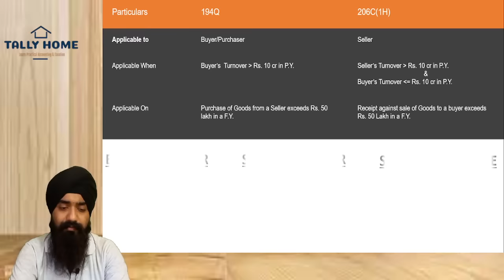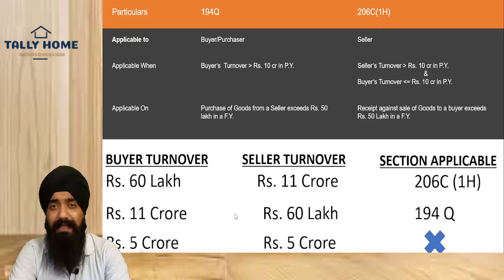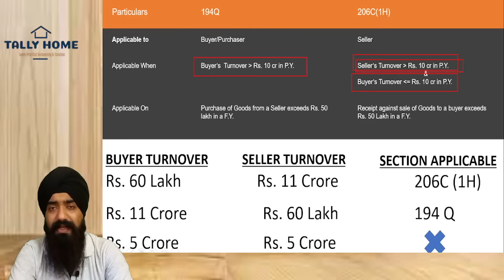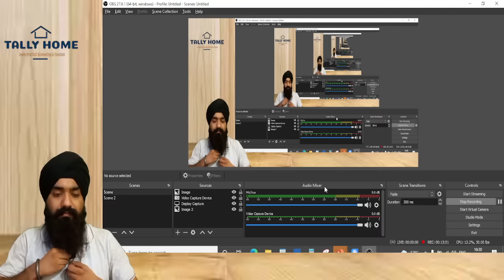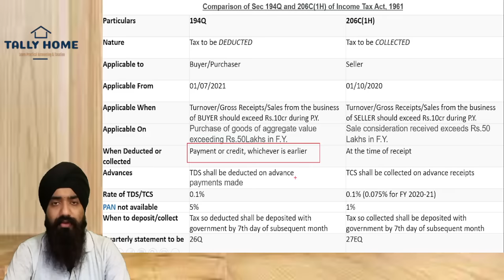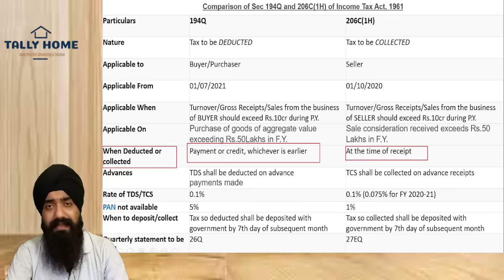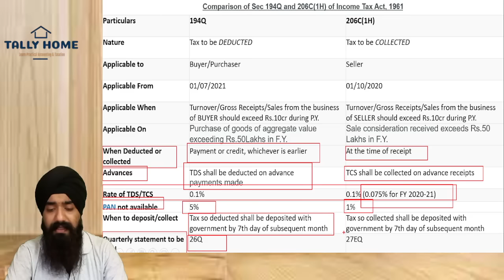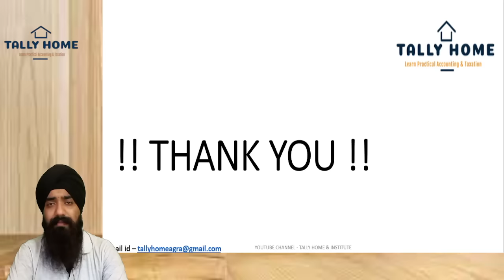194Q TDS ON PURCHASE OF GOODS UNDER GST | 206C(1H) TCS ON SALE OF GOODS UNDER GST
Dear All,
kindly watch the video for below mentioned topics:
1. what is section 194Q tds on purchase of goods under gst
2. what is section 206c(1H) on tcs on sale of goods
3. difference between tds on purchase of goods & tcs on sale of goods
4. what is difference between section 194Q & 206C(1H)
5. all about section 194Q (tds on purchase of goods)